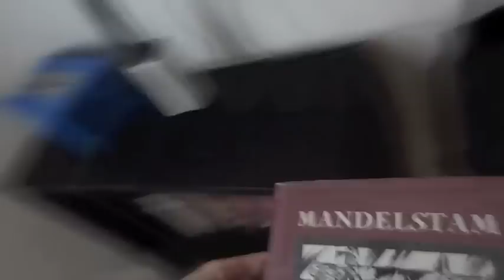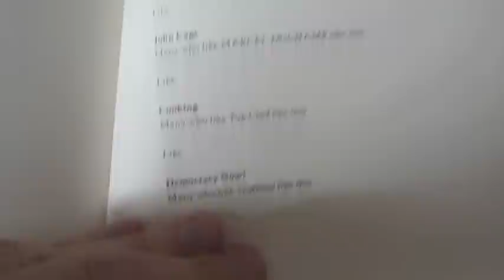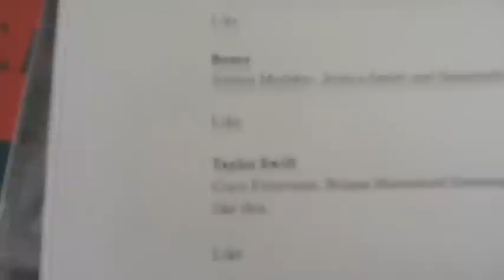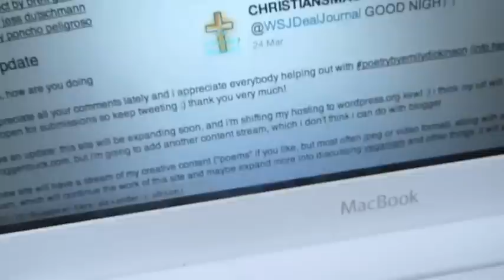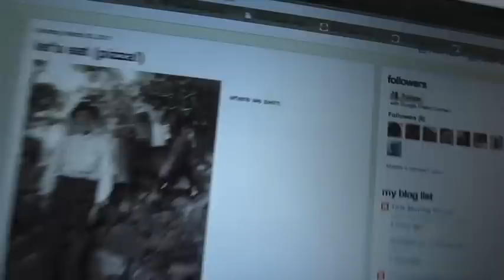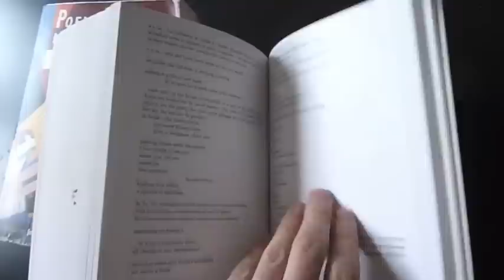breaking free from the shackles of word documents (2011)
poetry was originally an oral form and has appeared in various other forms through history, but it's currently dominated almost completely by word-document and printed-page poems: small black text on a white background. i think there are many other possibilities that deserve to be taken seriously including jpegs and video